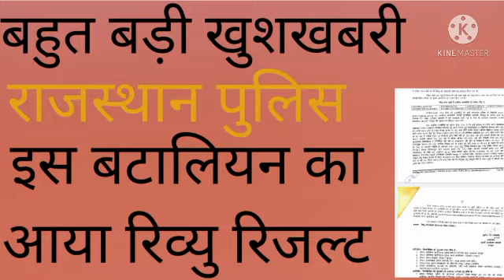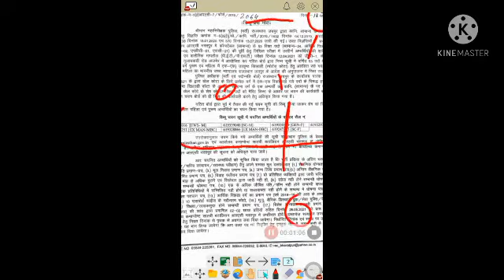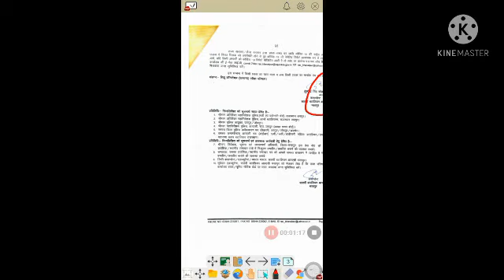राजस्थान पुलिस रीव्यू रिजल्ट।।। by G K ADDA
इस मे हम बात करेंगे राजस्थान पुलिस रिजल्ट के बारे में।।

प्रतियोगी परीक्षाओ की ज्यादा जानकारी के लिए आप हमारे चेनल से जुड़िये।।